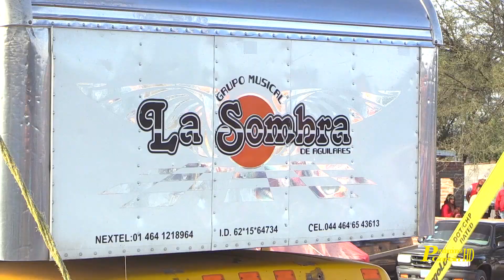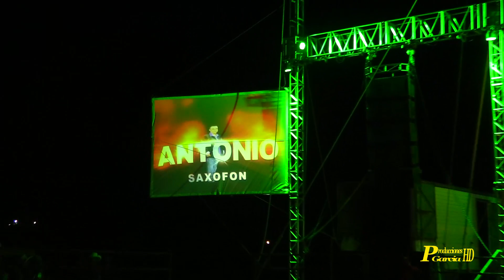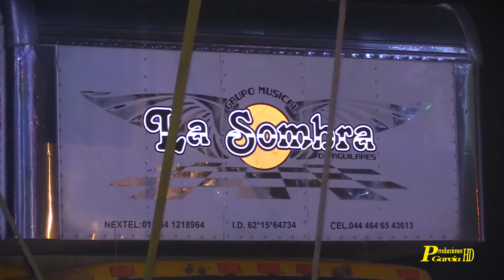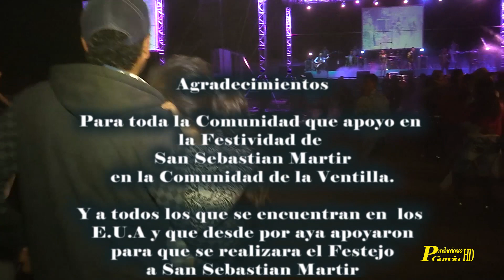La Sombra de los Aguilar en la Festividad en la Ventilla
Un Años mas de Festividad en honor a San Sebastian Martir por todos los habitantes de la Comunidad de la Ventilla .

Y un agradecimiento muy especial al Señor Erasmo Fuentes Arredondo y a todos los que hicieron posible que Producciones Garcia estuviera presente gracias por la Invitación.

La lista seria interminable y a todos y cada uno de ellos les damos las gracias que San Sebastian Martir les de mucho mas..